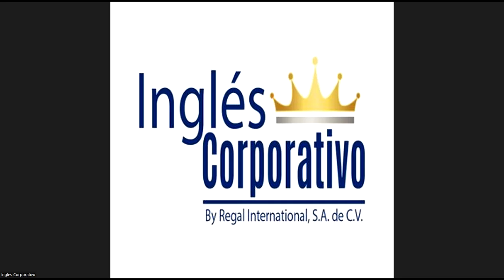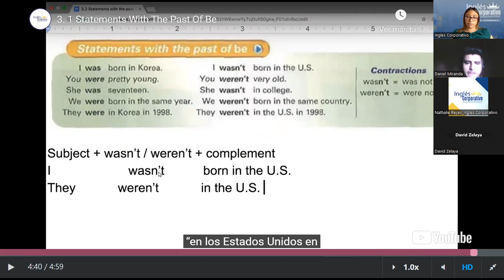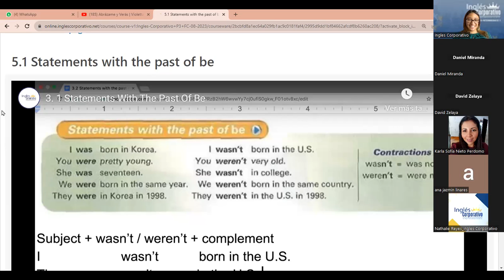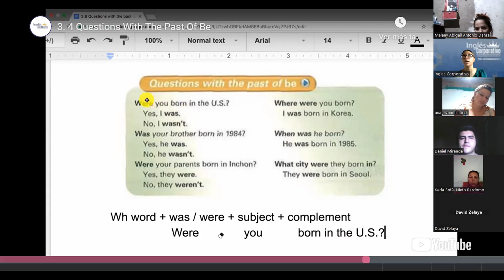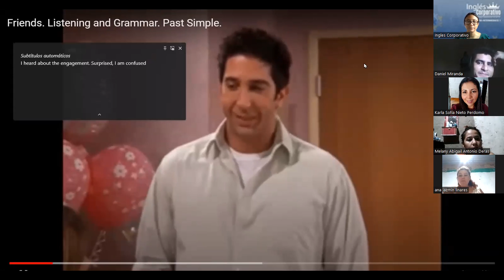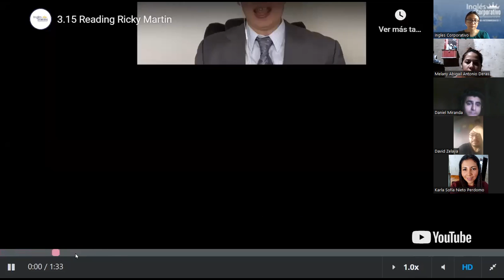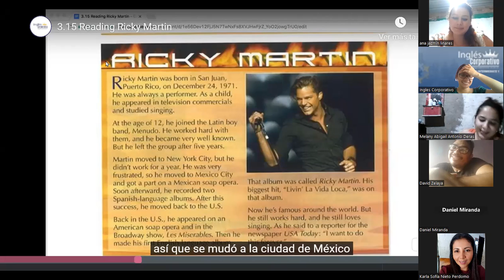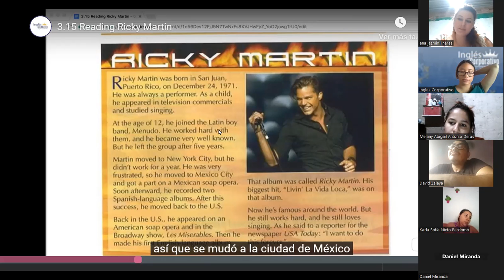SESION 7- 28 -08- 2023 - P3-01-TURNO-A-07-23- MEDINA - SECTION 5